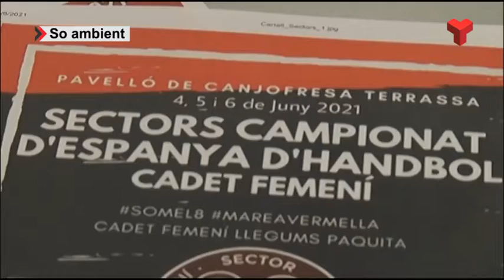L'Handbol Terrassa busca el bitllet per a la fase final del Campionat d'Espanya femení cadet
El conjunt de Tomàs Ferrer debuta aquest divendres a la tarda davant l'Eibar. Més informació a